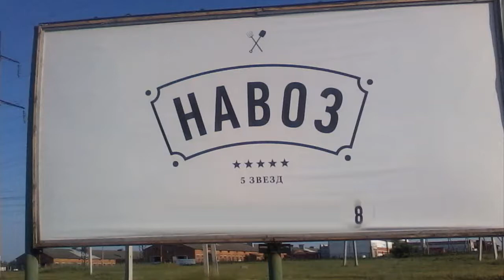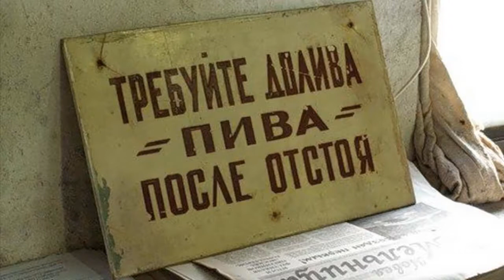Вредные советы для начинающих аквариумистов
Подборка вредных советов для начинающих аквариумистов
0:00 Покупка и установка аквариума
1:03 Оборудование, оформление и запуск аквариума
2:44 Запуск аквариумных растений
3:24 Про удобрения для аквариумных растений
4:00 Покупка аквариумных рыбок
5:53 Запуск рыбок в аквариум
6:21 О кормлении аквариумных рыбок
7:08 Лечение аквариумных рыбок
8:03 О книгах по аквариумистике и заключение